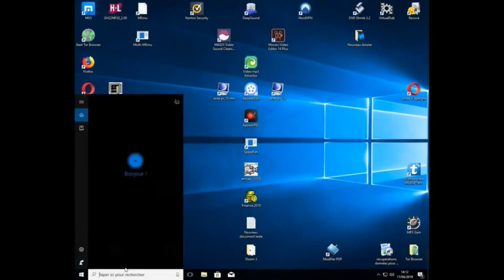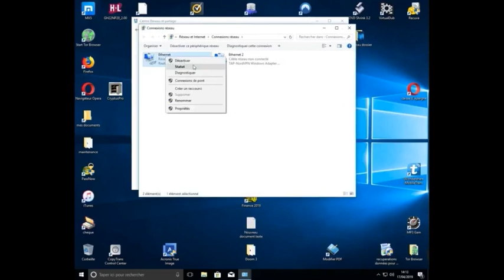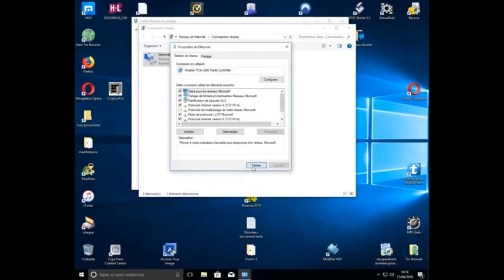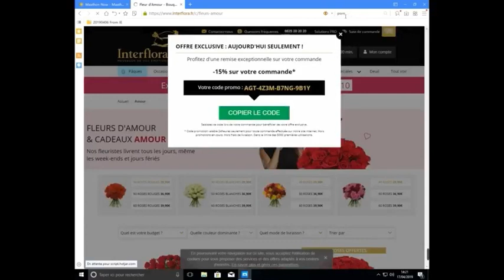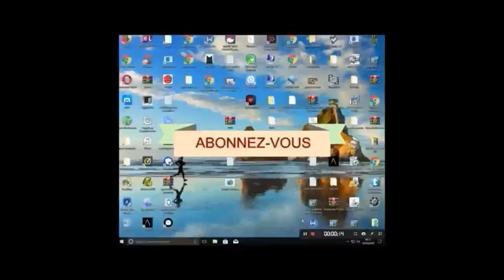Protégez vos enfants sur internet.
Boutique ali-express

Protéger vos enfants sur internet.
Pas besoin de logiciel à installer.

Cela va filtrer les sites demandés automatiquement pour n'afficher que du contenu pour enfants.